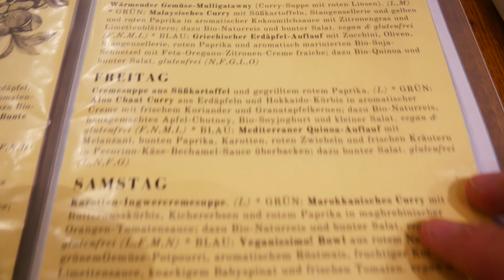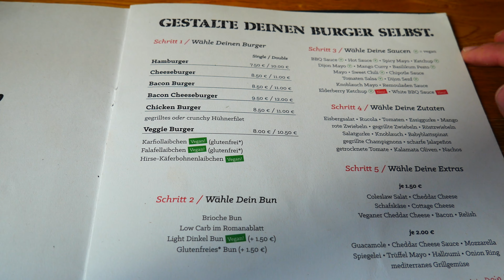Quoi faire à Vienne - AUTRICHE - DEMIVOYAGES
Que faire à Vienne?

Une des plus belles villes d'Europe... La capitale de l'Autriche, la ville de Vienne!

Avec un ''like'' et en vous abonnant à ma chaîne vous m'aidez à sortir plus de contenu!

Visite de Vienne
- Chateau de Schonbrunn
- Chateau du Belvédère
- Le Hofburg
- Le Danube

Jimena Contreras - Fruits of Life – Violin Huasteco
In the Sweet By and By – Zachariah Hickman
Quincas Moreira - The Trapezist

Tout a été filmé par : - Lumix G7